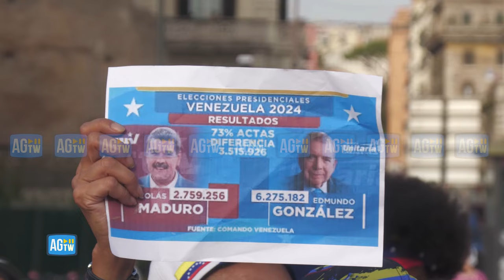Roma, venezuelani in piazza contro Maduro: «Le elezioni le ha vinte Gonzalez»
La comunità romana dei venezuelani è scesa in piazza, nel centro di Roma, per protestare contro i risultati delle elezioni in Venezuela dello scorso 28 luglio, che hanno premiato Maduro. Secondo i manifestanti, il risultato è stato alterato. «Le elezioni le ha vinte Maduro, abbiamo le prove. Speriamo che la comunità internazionale ci ascolti»